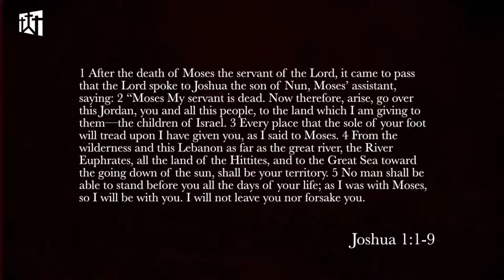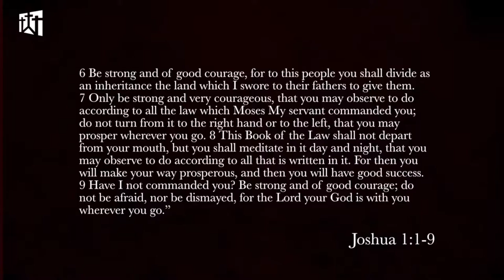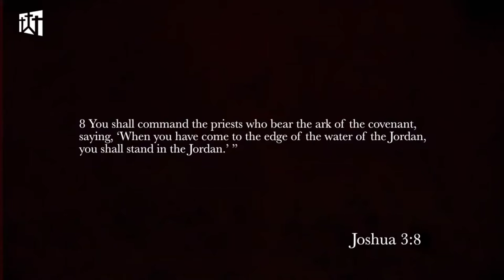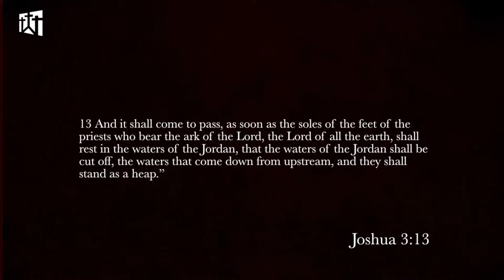"What lies Ahead" 01 02 21